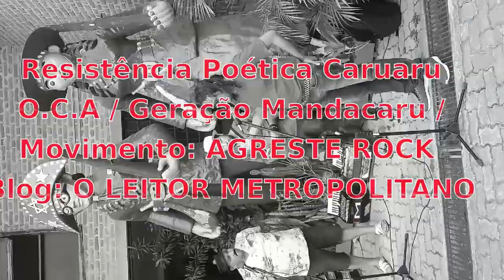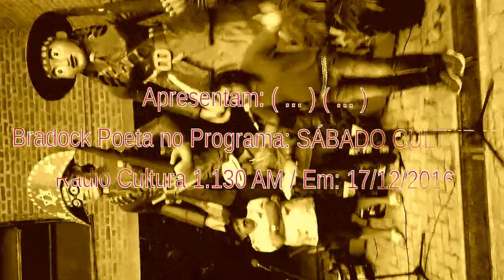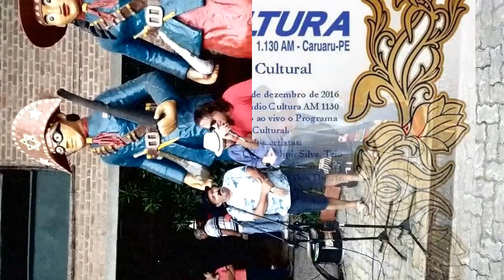Bradock Poeta no SÁBADO CULTURAL ( Resistência Poética Caruaru )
APRESENTAM:

Bradock Poeta

No Programa SÁBADO CULTURAL
Rádio Cultura 1.13o AM

Gravação no museu do barro